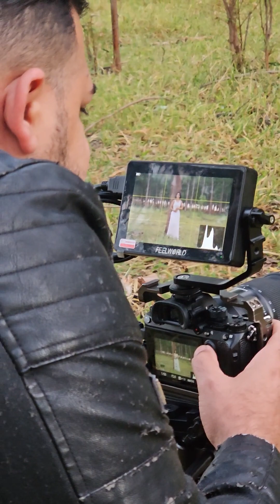Nara Olly | Making Of | Clipe Príncipe da Paz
* FICHA TÉCNICA:

Produção de Vídeo: Ribeiros Produtora
Direção e edição: Bruno Ribeiro
Assistente: Lucas Nunes
Captação das Imagens: Bruno Ribeiro
Gravação e edição Making Of: Laioenay de Oliveira